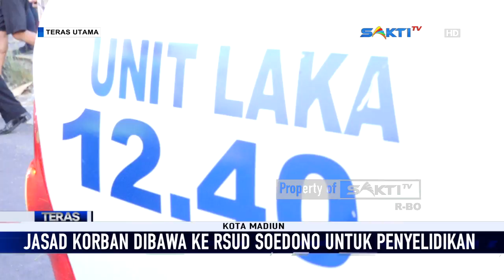MADIUN - Pengendara Motor Meninggal Dunia Tertimpa Pohon Di Ringroad Barat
Inilah video amatir, sesaat setelah terjadinya peristiwa seorang pengendara motor matic merah  bernopol AE 6811 CK, meninggal dunia ketika melintas di Ring Road Barat, Kota Madiun pada  kamis sore (21/9/2023), akibat tertimpa pohon tumbang. Polisi kemudian mendatangi tempat kejadian perkara dan mengevakuasi korban beserta kendaraanya. Diketahui korban bernama siti aisah 27 tahun, warga Dusun Sumberbelik, Desa Pulorejo, Kecamatan Pilangkenceng, Kabupaten Madiun.

Kanit Gakkum Satlantas Polres Madiun Kota Ipda Aris Yunandi mengatakan, korban langsung dinyatakan meninggal dunia usai ketimpa batang pohon tumbang. Dari keterangan saksi, hembusan angin  tak terlalu kencang, diduga batang pohon sudah rapuh yang  mengakibatkan pohon  ambruk dan menimpa korban ketika berkendara sendirian.

Korban diibawa ke RSUD Soedono Kota Madiun, dan guna penyelidikan lebih lanjut, motor matik milik korban dibawa ke Satlantas Polres Madiun Kota, batang pohon sudah dilakukan pemotongan agar tidak mengganggu lalu lintas.

Saksikan Info Berita Terbaru Seputar Karesidenan Madiun & Sekitarnya:

CONTACT PERSON MARKETING :
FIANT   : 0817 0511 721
LINDUNG : 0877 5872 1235 / 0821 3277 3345